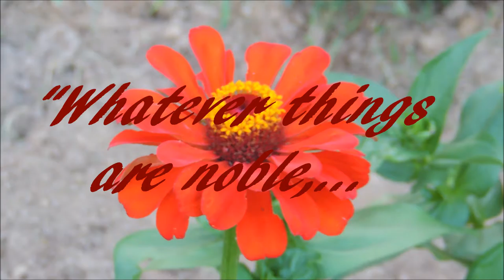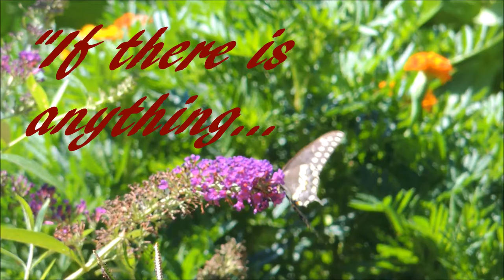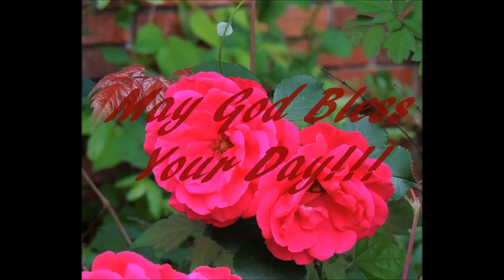Amazing grace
A video for meditation on God's beautiful creation.